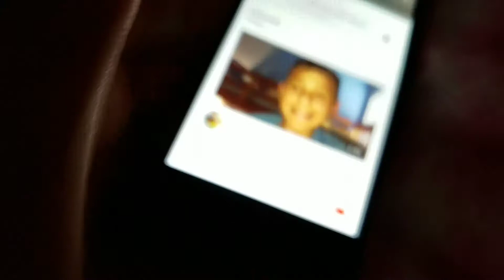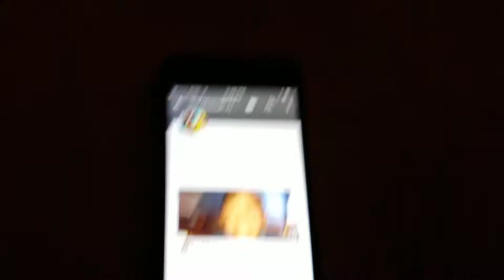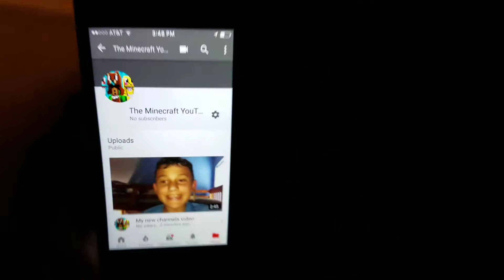June 8, 2017